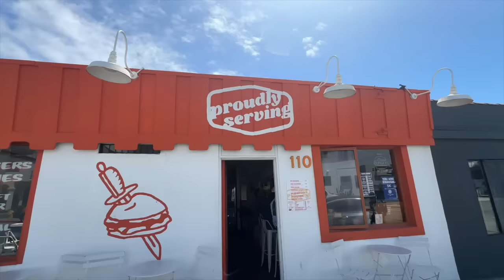MUKBANG EATING CHEESEBURGERS CHILLI CHEESEBURGERS & CHILLI CHEESE FRIES | PROUDLY SERVING | ASMR